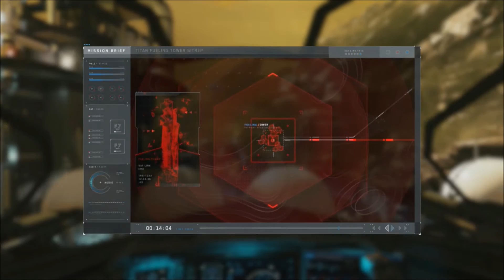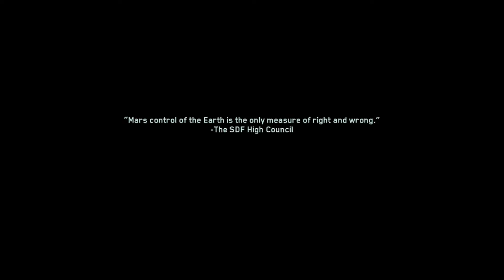Call of Duty: Infinite Warfare Walkthrough: Operation Burn Water - PS4